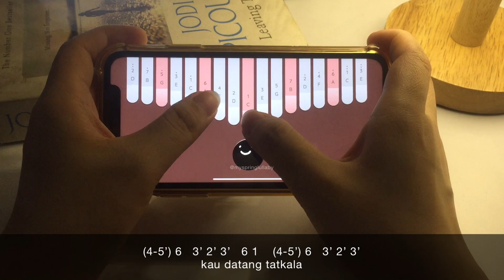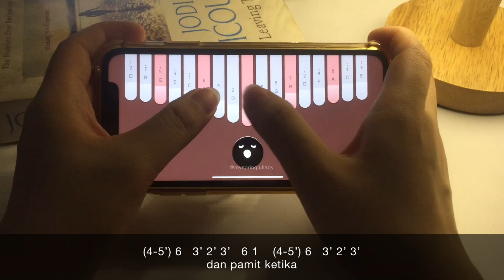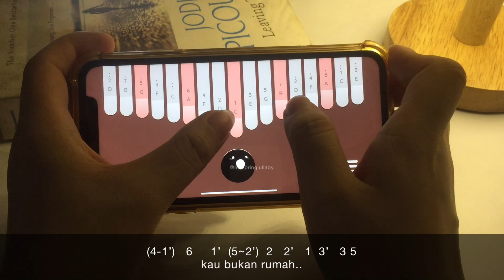Kukira Kau Rumah - Amigdala | Aplikasi Kalimba Cover with Tabs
Keylimba cover with tabs lagu "Kukira Kau Rumah" dari Amigdala dengan aplikasi kalimba "KEYLIMBA"

Setting: 17 tines, tuning C (gak perlu ubah apa-apa), aktifkan Gema